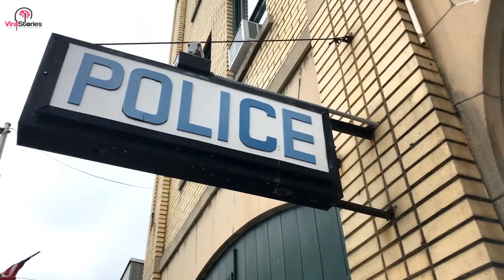Police get letter from 9 yr old girl-then they notice the $10 bill stuffed inside and act immediatly